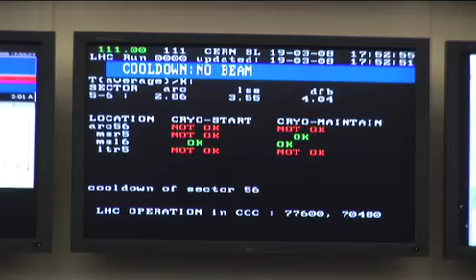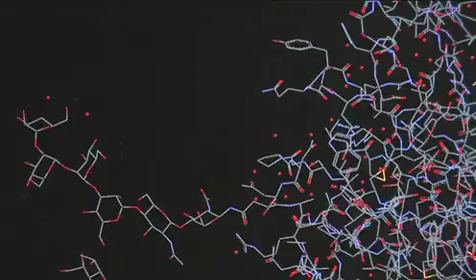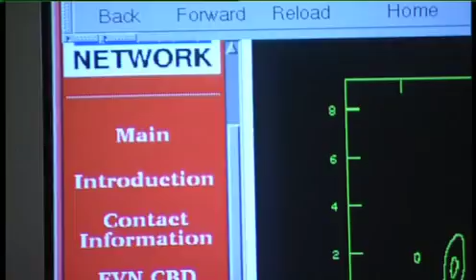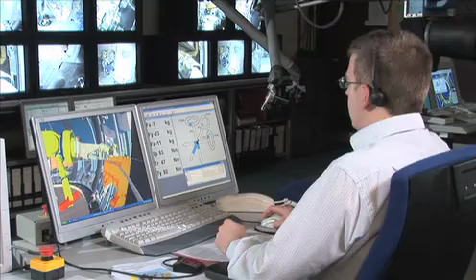EGI and e-Infrastructures in Europe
BELIEF-II project video about EGI and e-Infrastructures in Europe.